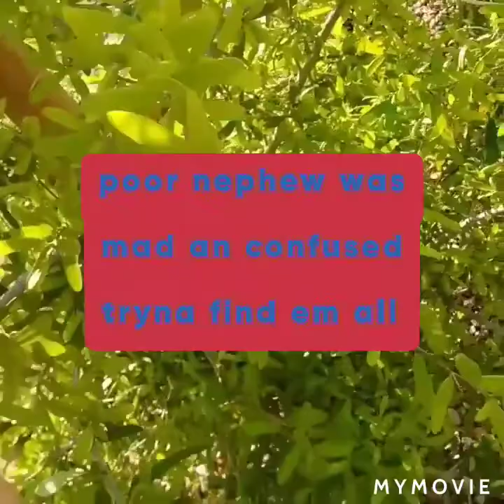May 3, 2020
Happy Easter everyone be blessed
Love yall